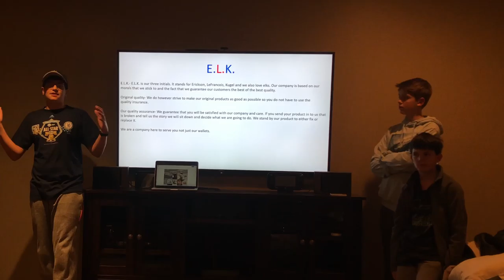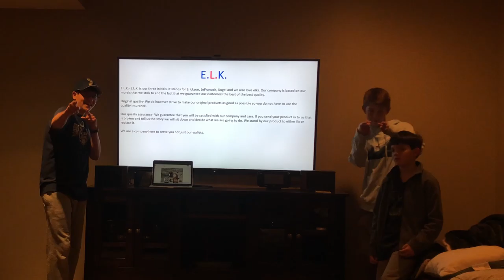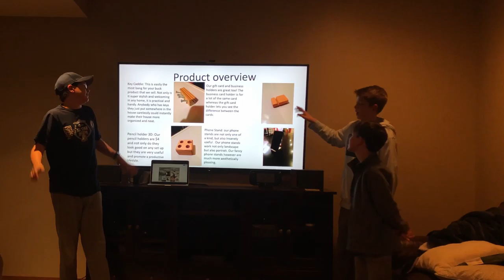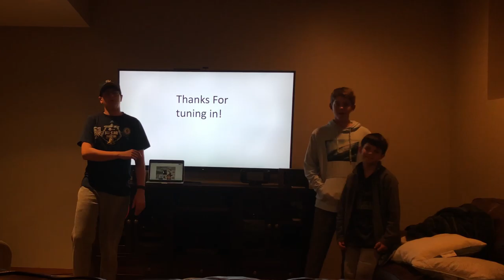Elk show #3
Sorry you can't see some of the slides very well